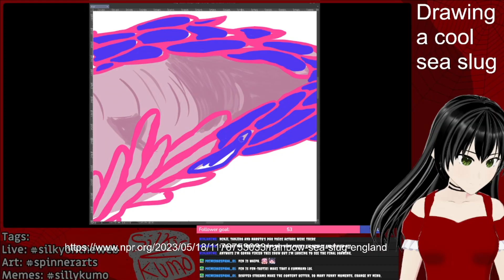Sometimes you find yourself drawing for too long... - [Clip]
I was certainly not donesies at this point!